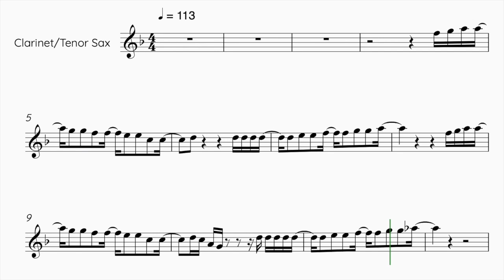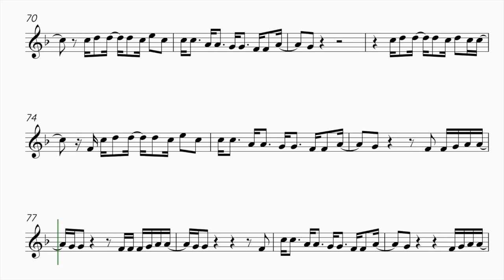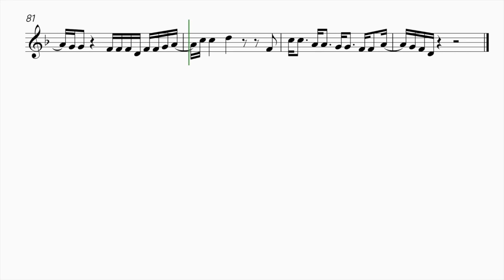TWICE - SET ME FREE - CLARINET/TENOR SAXOPHONE SHEET MUSICF